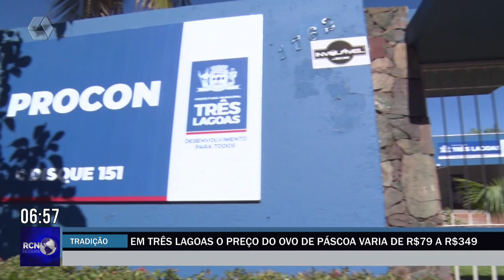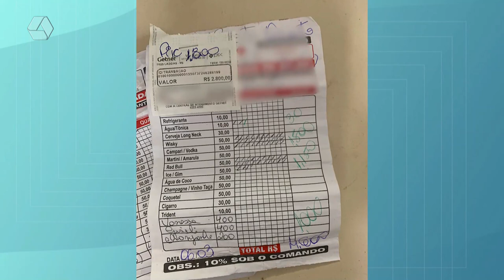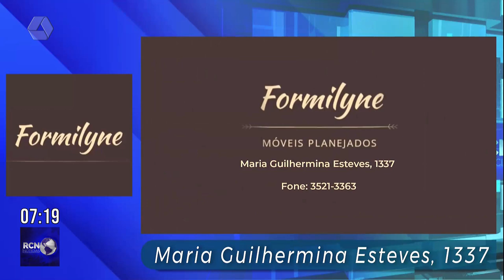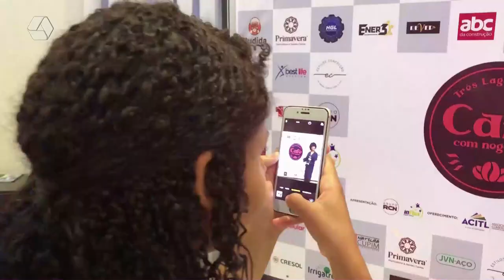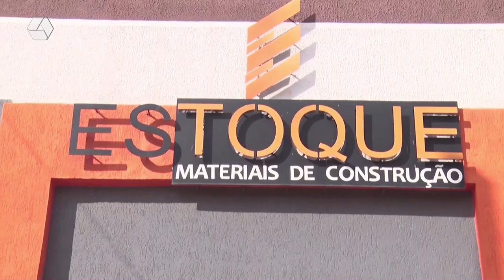RCN NOTÍCIAS 07-03-2024